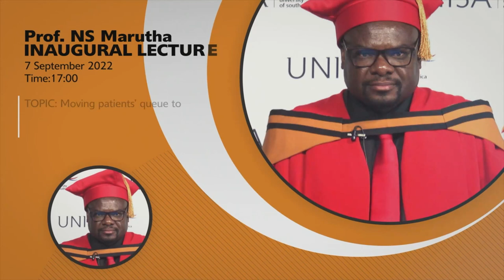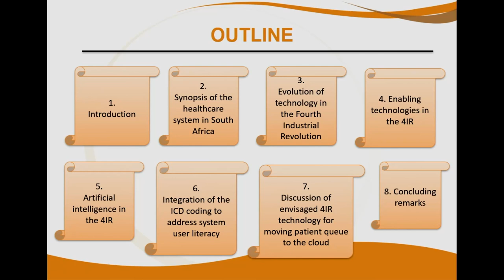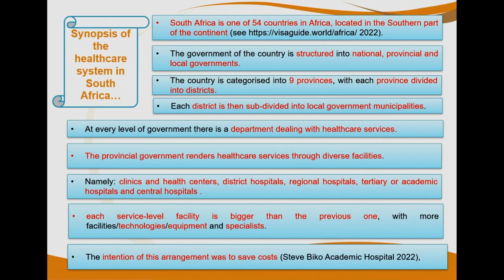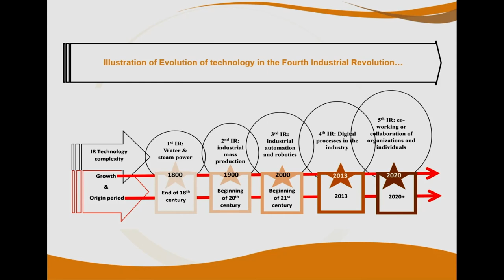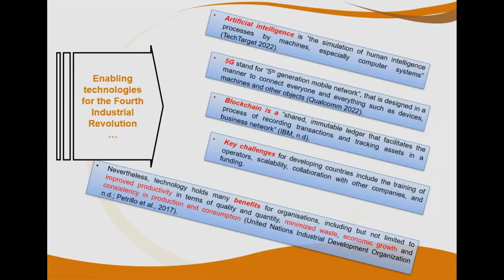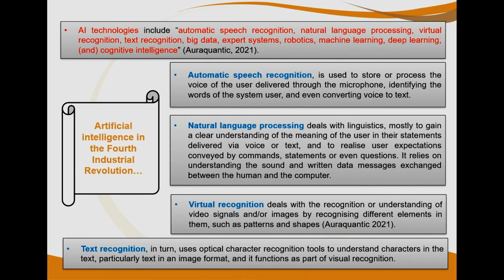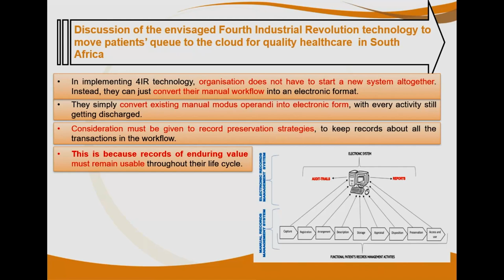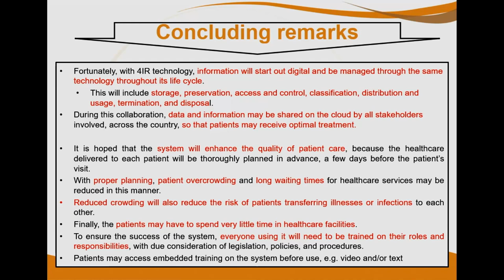Prof NS Marutha Inauguration 07 September 2022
Professorial inaugural lecture by Professor Ngoako Solomon Marutha, University of South Africa.